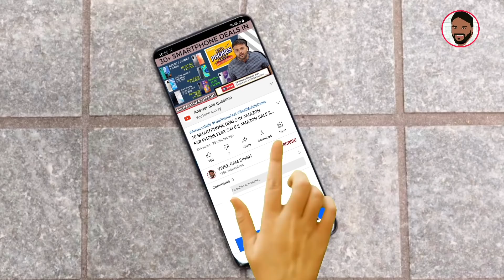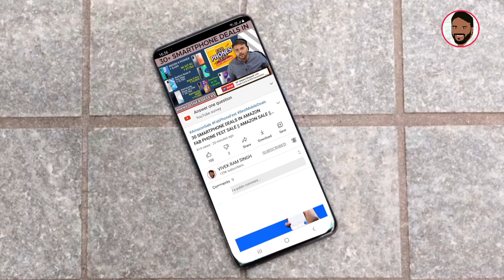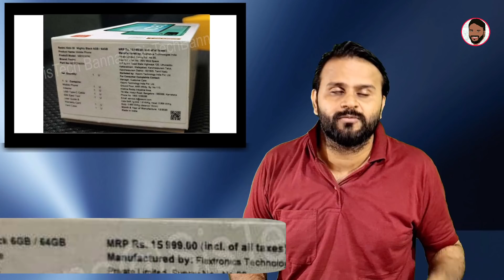REDMI NOTE 10 - 🔥AMOLED DISPLAY @ ₹ 13,999🔥FULL SPECIFICATION REVEALED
Hello Friends, You are welcome in a new video of TECHNO VEXER ,friends,to know about Redmi Note 10 Series Please  watch this video till the end and never feel shy to add your queries in comment box and please give your valuable comments what you think about them.

नमस्ते ‌दोस्तों, TECHNO VEXER के नए विडीयों में आपका स्वागत है, दोस्तों Redmi Note 10 Series के बारे में जानना है तो ये विडीयों अंत तक देखें |

VIDEO HIGHLIGHTS:
00:12- VIDEO STARTS

Friends You also  can follow me on:
दोस्तों यहां आप मुझे फाॅलो भी कर सकते हैं:

धन्यवाद